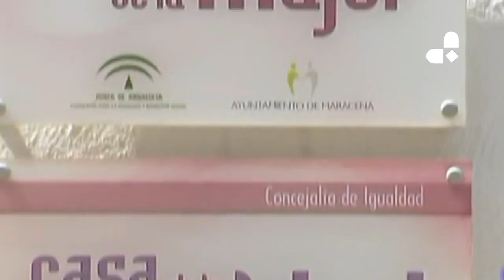Juana Rivas debe entregar a sus hijos al padre el próximo lunes